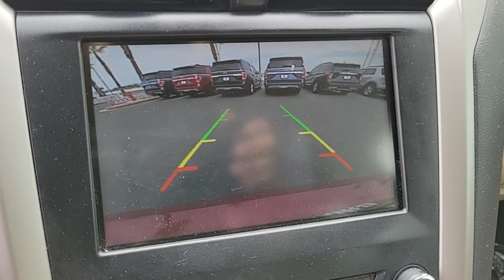2014 FORD FUSION Las Vegas, Henderson, Boulder City, Willow Branch, Nelson, NV 22C0105A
RED Used 2014 FORD FUSION available in Las Vegas, Nevada at Gaudin Ford. Servicing the Henderson, Boulder City, Willow Branch, Nelson, NV area.
2014 FORD FUSION 4DR SDN SE FWD - Stock#: 22C0105A - VIN#: 3FA6P0H91ER207826

Gaudin Ford
6625 West Roy Horn Way

Recent Arrival! New Price! Certified. Odometer is 6298 miles below market average! Clean CARFAX. 22/33 City/Highway MPG 6-Speed Automatic 4-Wheel Disc Brakes 6 Speakers ABS brakes Air Conditioning Dual front impact airbags Dual front side impact airbags Electronic Stability Control Four wheel independent suspension Front anti-roll bar Knee airbag Low tire pressure warning Occupant sensing airbag Overhead airbag Rear anti-roll bar.brFord Details:brbr  * and 22000 FordPass Rewards Points to use toward first two maintenance visits (for Ford Gold Certified program) and 11000 FordPass Rewards Points to use toward first maintenance visit (for Ford Blue Certified program)br  * Powertrain Limited Warranty: 84 Month/100000 Mile (whichever comes first) from original in-service date (for Ford Gold Certified program)br  * 172 Point Inspection (for Ford Gold Certified program) 139 Point Inspection (for Ford Blue Certified program)br  * Limited Warranty: 3 Month/4000 Mile (whichever comes first) after new car warranty expires or from certified purchase date (for Ford Blue Certified program) 12 Month/12000 Mile (whichever comes first) after new car warranty expires or from certified purchase date (for Ford Gold Certified program)br  * Roadside Assistancebr  * Warranty Deductible: $100br  * Vehicle Historybr  * Transferable WarrantybrbrbrWe have been serving the community since 1922 we invite you to visit our store and see our large inventory of Cars SUVs and Trucks.brbrAwards:br  * 2014 IIHS Top Safety Pick+   * 2014 KBB.com 10 Best Sedans Under $25000   * 2014 KBB.com 10 Best Hybrid Cars Under $30000   * 2014 KBB.com Brand Image AwardsbrGaudin Ford proudly offers our customers home delivery services virtual product presentations and home test drives. Inquire for details.brbrReviews:br  * If youre looking for a sporty sedan a luxurious touring car a fuel-efficient family car or just something to impress the